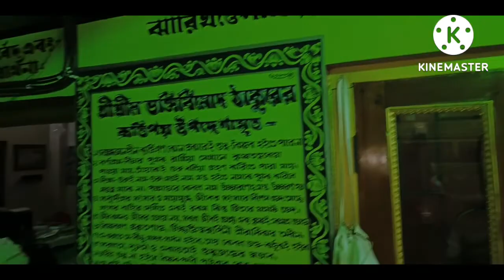শুভ জন্মাষ্টমী মহোৎসব শ্রী সারশ্বত গৌড়ীয় মঠ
শুভ জন্মাষ্টমী মহোৎসব

শ্রী সারশ্বত গৌড়ীয় মঠ

ঠিকানা-চুনাভাটি, মৌরিগ্রাম, হাওড়া

ক্যামেরা- নব কুমার দাস

সহযোগিতা-  প্রণব ঘোষ

এংকার- মৃত্যুঞ্জয় দাস

chaturango kolkata